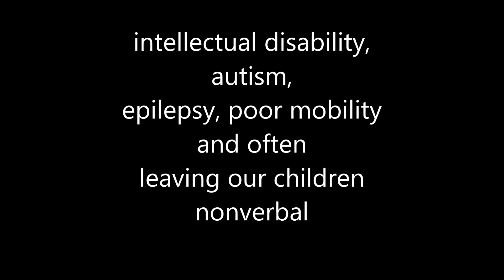DDX3X Children around the world- Carly's Cause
Be sure to attend the Rock for Rare Disease show at the BellyUp June 23rd, 2019 and support research and treatment for these children. Music donated by Pet Shark- 65 Roses